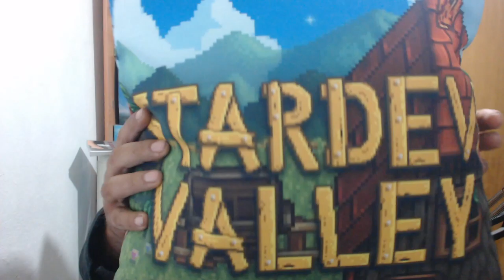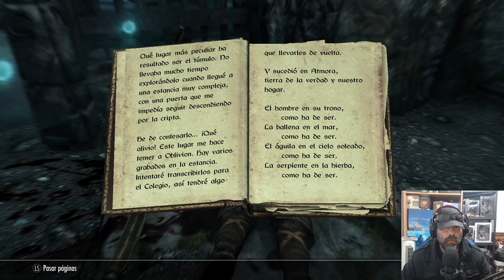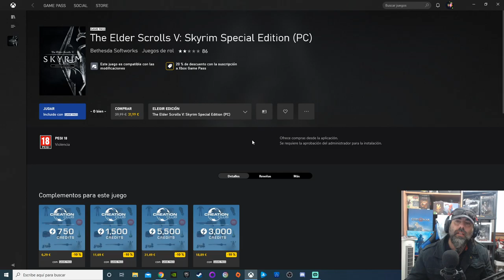SKYRIM: LAS AVENTURAS DE HERMENEGILDO Y ZURRUNDANGA #6